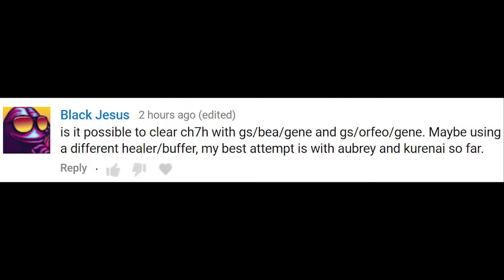For Black Jesus - Crusaders Quest - EP2 Challenge 3 Hidden - Beatrice Genevie Goblin Slayer Aubrey K